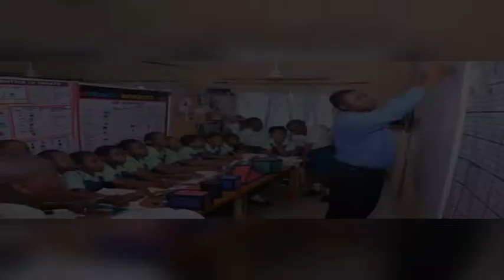Welcome to Livingstone College